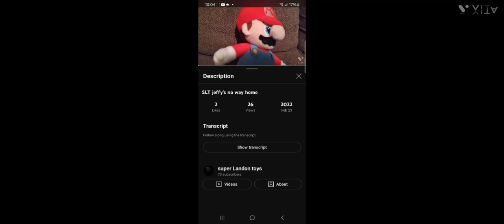SuperLandontoys: The Movie 3 | Official Teaser Trailer 3